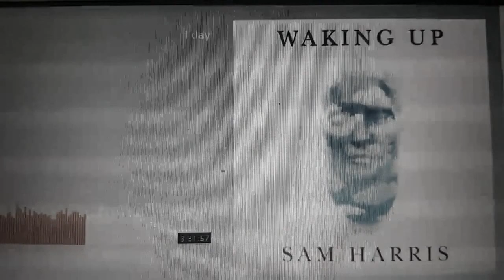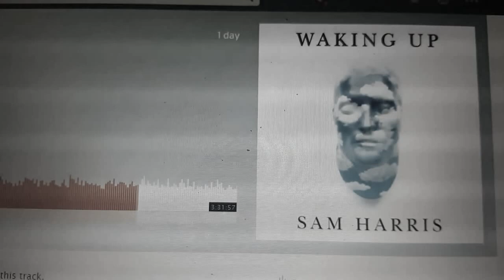Harris Hitchslaps Omer Aziz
Awe, Really aims to explore the wonder and amazement of our universe and anything in it through science, logic, reason, and rationality with the utmost intellectual integrity
"Believe nothing, except that anything is possible"

- Awe, Really Podcast
- Awe, Really Blog
- Awe, Really News
- The Believe Nothing Foundation (Awe, Really's secular charity project)
- None of the money goes to Awe, Really

Video/Audio Clip:
Waking Up Podcast by Sam Harris

A perfect example of what happens when one tries to converse with someone who has no sense of intellectual integrity. This frustrating conversation (That goes on for over 3 hours) somehow brings a vindication to those of us who find ourselves in similar conversations with similar types of adversaries, that some people really are just that bad at having a conversation

-Lutch